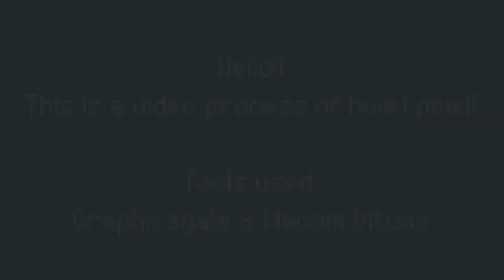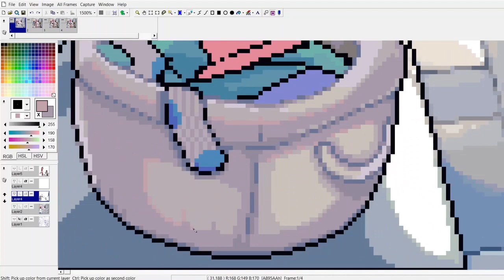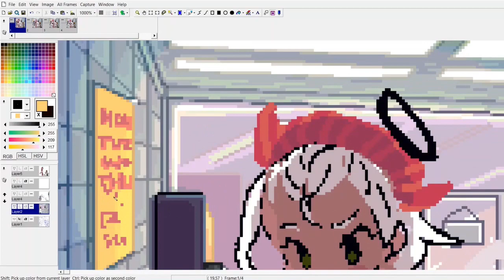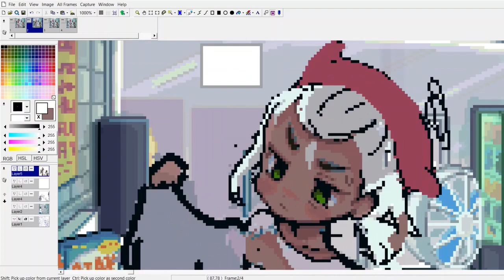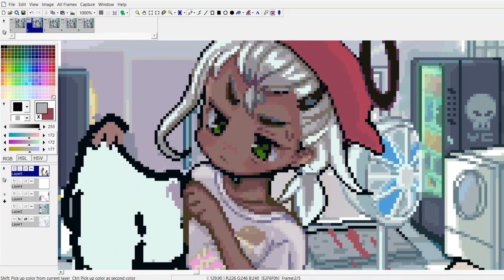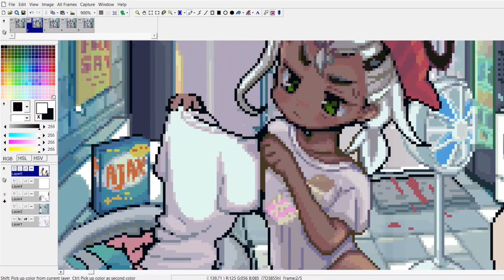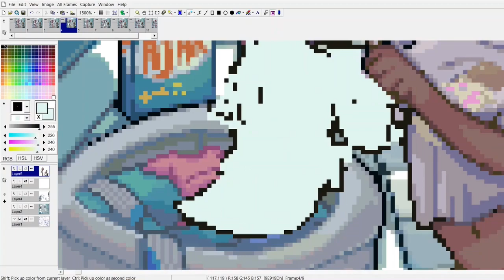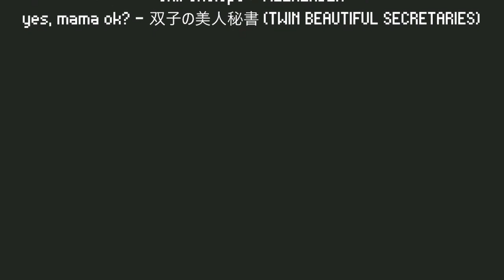Speedpixel - Vampire Laundry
An original piece for fun!! :-D I finally included a bit of my animation process LOL (sorry it's not very thorough but O WELL)

(BTW just a heads up; you can view music credits at the end of my videos!)